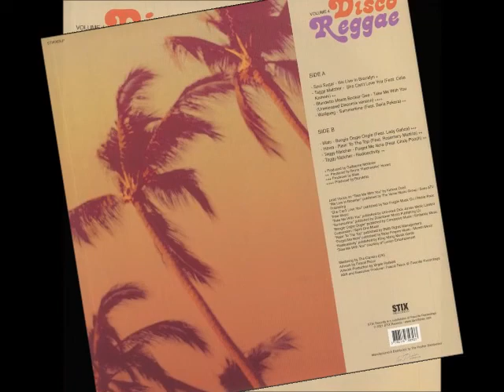Taggy Matcher - She Can't Love You (Feat Célia Kameni)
Lp : Various ‎– Disco Reggae Vol.4 (2021)
Label : Stix